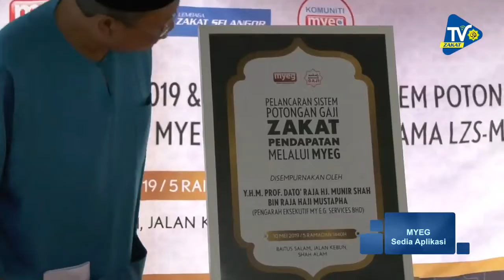MyEG Sedia Aplikasi